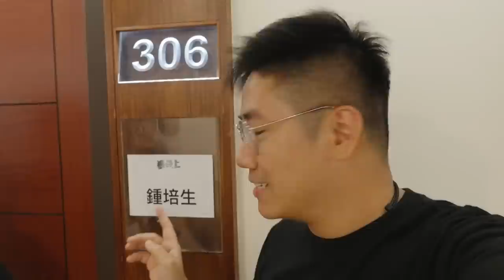為TOYZ帶口訊│鍾培生大戰TOYZ CC字幕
Shoot by: Sony ZVE - 1